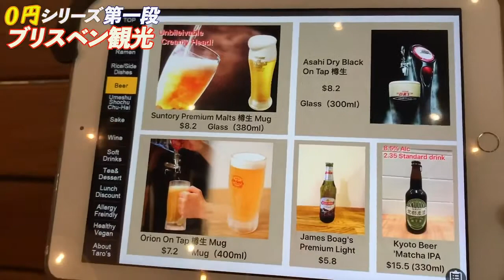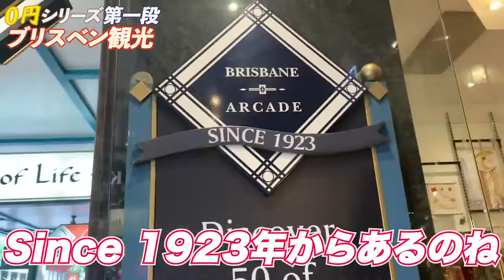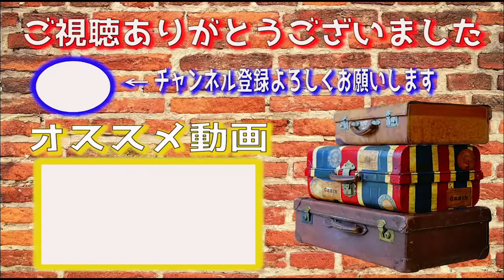【0円シリーズ】オーストラリアのブリスベンを0円で観光してきた前半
ブリスベン観光を0円でチャレンジ！
留学案内ページはこちら